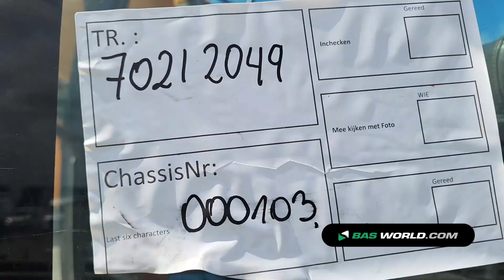70212049 Hyundai ROBEX160LC-9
Hyundai ROBEX160LC-9